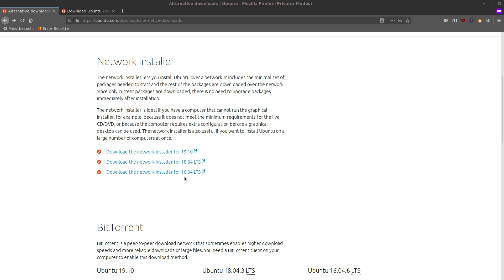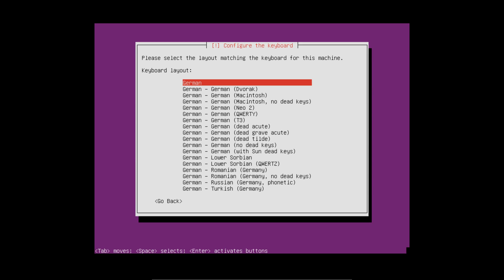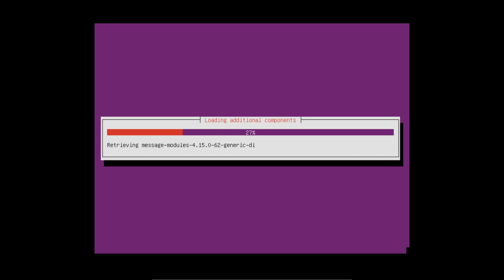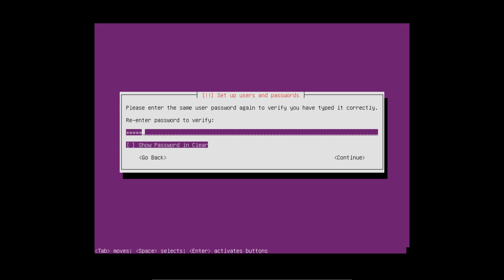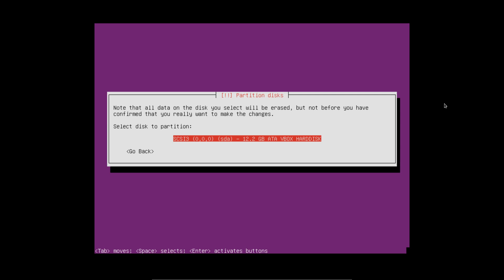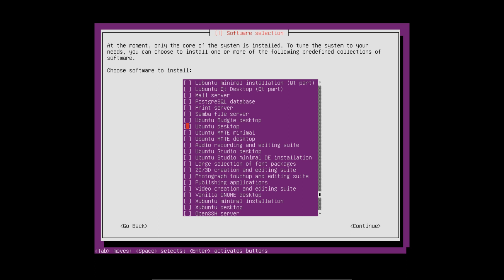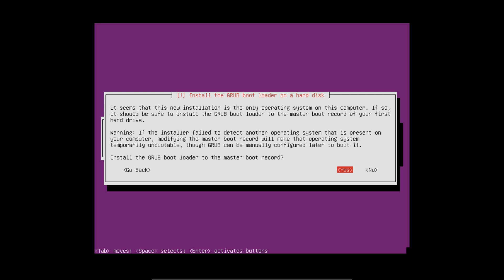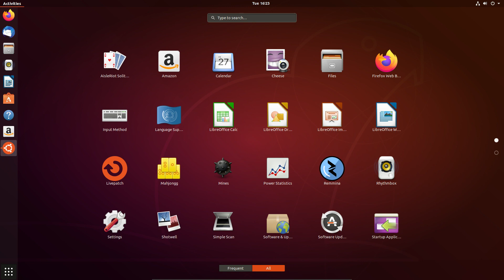How to install UBUNTU 18.04 32 bit - Using the Net Installer | UBUNTU LINUX INSTALLATION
How to install Ubuntu 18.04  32 bit with the Ubuntu Mini ISO.
You need the Ubuntu 32 bit ISO of Ubuntu.
btw I use Arch Linux - The Journal for Arch Linux Fans: *